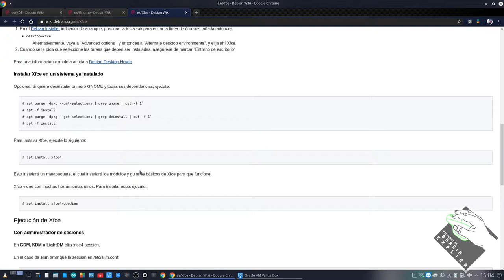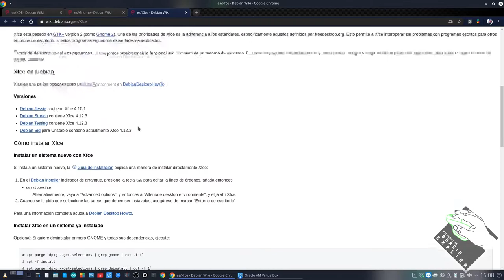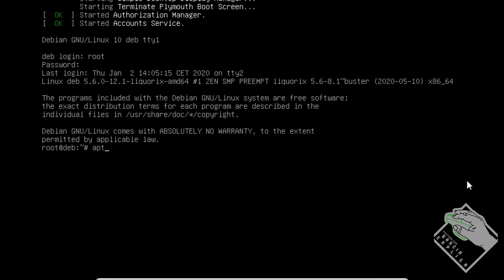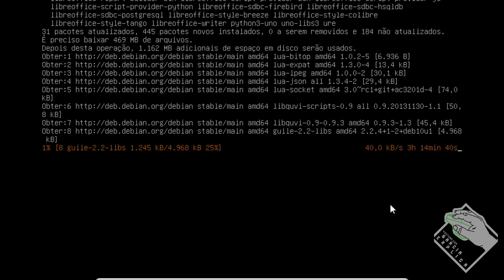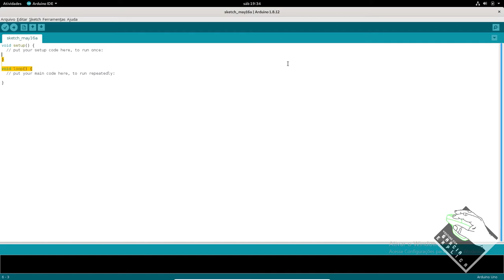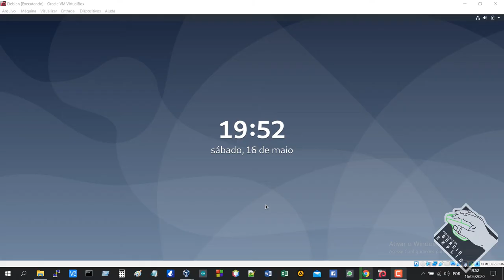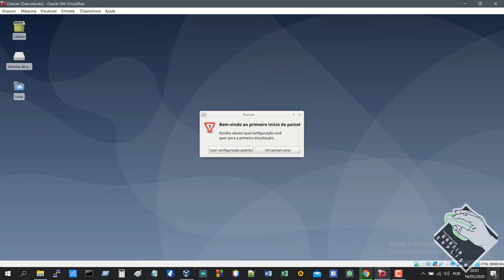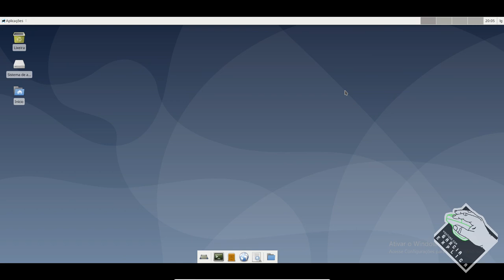Troque o Desktop Environment do seu Linux (Debian) [GNOME, KDE e XFCE]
Neste vídeo demonstro como trocar o DE (Desktop Environment) do seu linux. Seja ele Debian, Ubuntu, Mint, Kali ou derivados do Debian, é possível e fácil trocar o DE sem precisar reinstalar todo o sistema operacional.

Segue Link's

CREDITOS:
Para mais info sobre créditos as músicas: